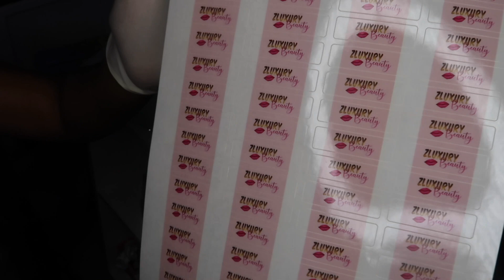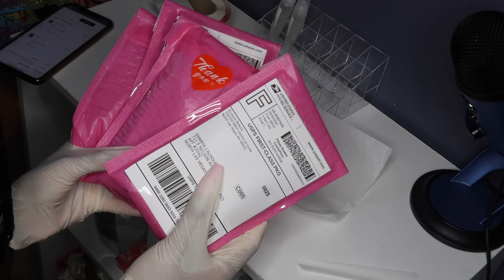ASMR Lip Gloss Filling & Packaging Orders!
FOLLOW MY BEAUTY PAGE @ZLuxuryBeauty 💋